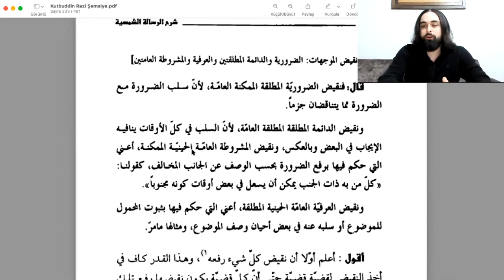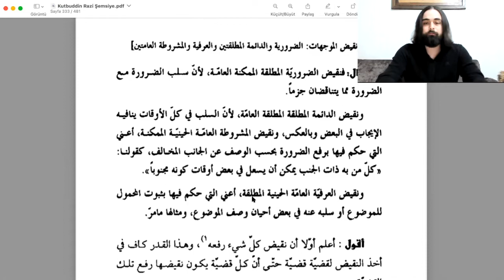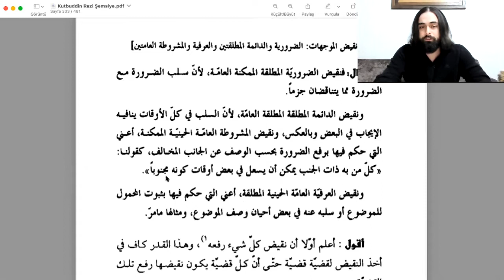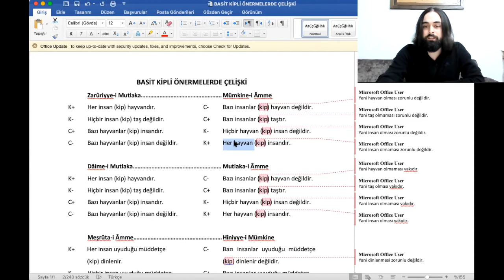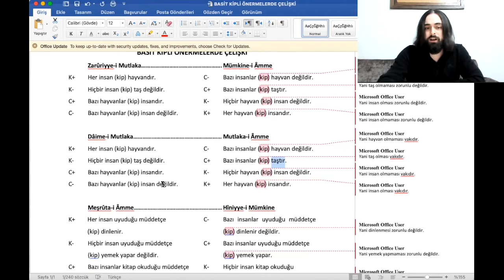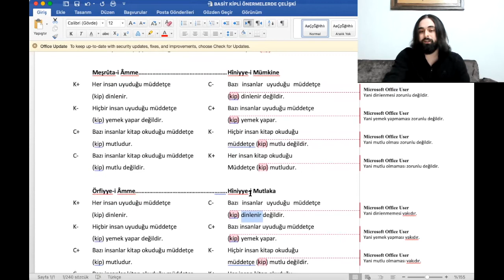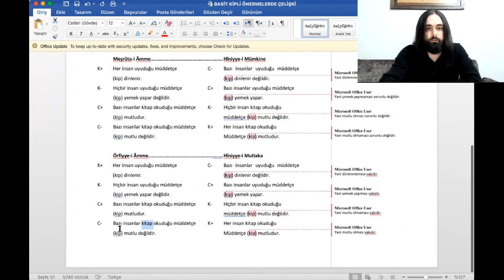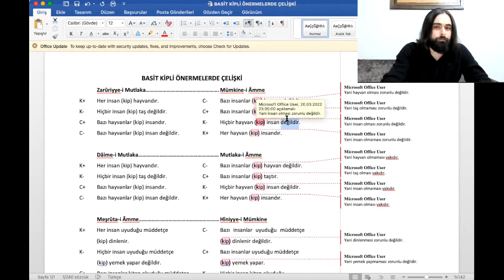Şemsiye Risâlesi / 35. Ders / Basit Kipli Önermelerde Çelişki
Ders Tarihi: 20 Mart 2022

Kısa Tanıtım: Bu derste basit kipli önermelerde çelişkinin nasıl gerçekleştiğini örnekleriyle beraber ele aldık. Metni okuduktan sonra dersi şema üzerinden tahlil ettik.